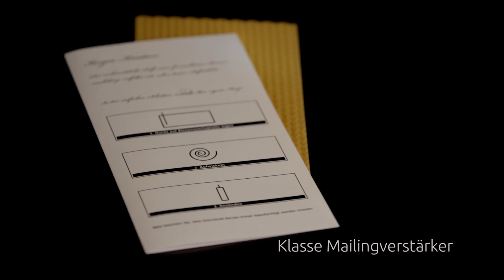Imkerkerze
KERZE MIT 3 STUNDEN BRENNDAUER
Für eine Bienenwachskerze fliegen die fleißigen Bienchen umgerechnet mehr als achtmal um die Erde und sammeln dabei gleichzeitig über 100 g Honig aus etwa 800.000 Blüten.